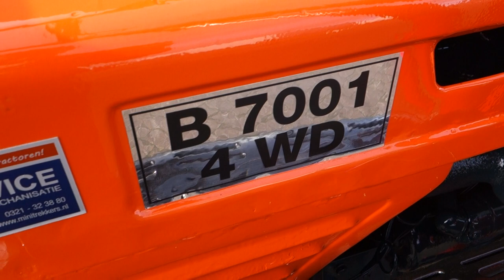Kubota B7001 4wd / Voorlader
Kubota
B7001 4wd
17 Pk

Websitelink;